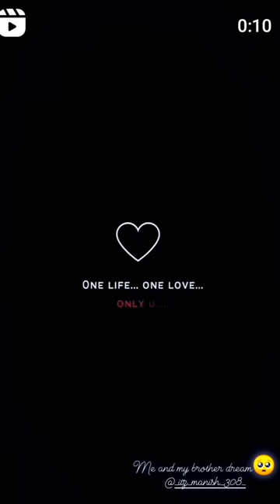ktm Duke 390 rider shorts 🥰duke390 my bream